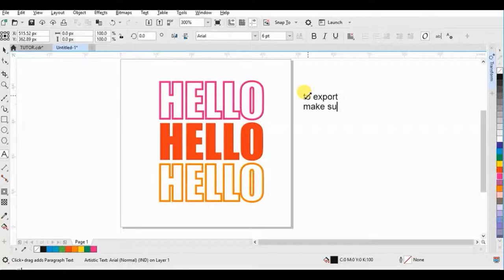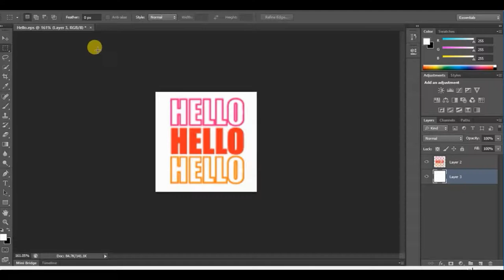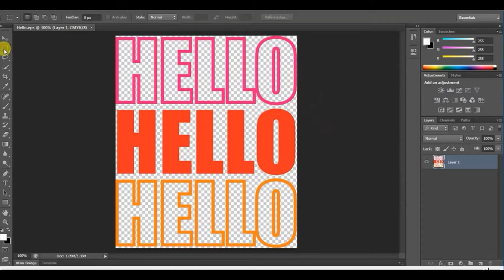How to Export Coreldraw file to Adobe Photoshop